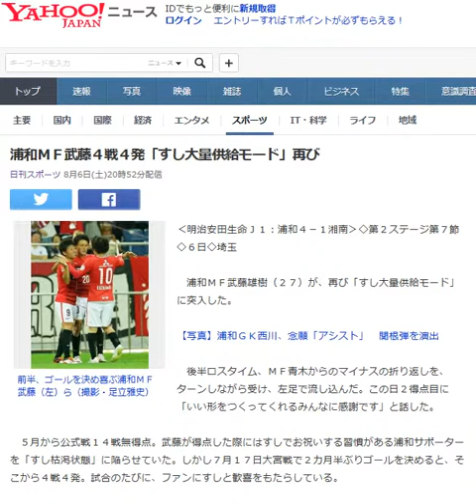浦和ＭＦ武藤４戦４発「すし大量供給モード」再び 20160806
浦和ＭＦ武藤４戦４発「すし大量供給モード」再び
スカパー！ハイライト

前半、ゴールを決め喜ぶ浦和ＭＦ武藤（左）ら（撮影・足立雅史）

‹明治安田生命Ｊ１：浦和４－１湘南›◇第２ステージ第７節◇６日◇埼玉

 　浦和ＭＦ武藤雄樹（２７）が、再び「すし大量供給モード」に突入した。

【写真】浦和ＧＫ西川、念願「アシスト」　関根弾を演出

　後半ロスタイム、ＭＦ青木からのマイナスの折り返しを、ターンしながら受け、左足で流し込んだ。この日２得点目に「いい形をつくってくれるみんなに感謝です」と話した。

 　５月から公式戦１４戦無得点。武藤が得点した際にはすしでお祝いする習慣がある浦和サポーターを「すし枯渇状態」に陥らせていた。しかし７月１７日大宮戦で２カ月半ぶりゴールを決めると、そこから４戦４発。試合のたびに、ファンにすしと歓喜をもたらしている。